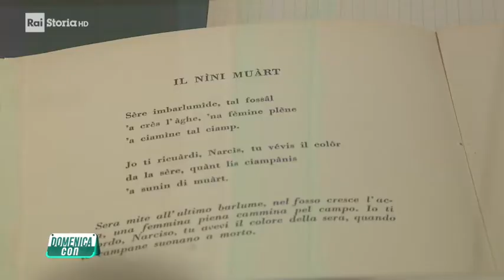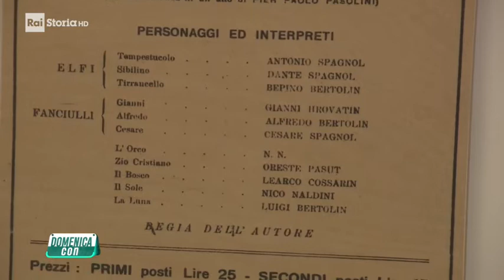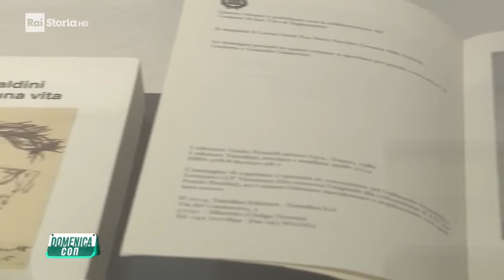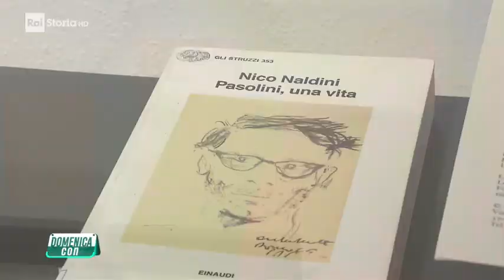Pasolini, Casarsa della Delizia e Nico Naldini raccontati da Angelo Battel e Flavia Leonarduzzi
Intervista presso la Casa Centro Studi Pier Paolo Pasolini di Casarsa, dal programma "Domenica con" (2022)